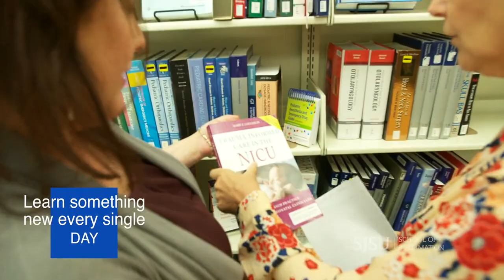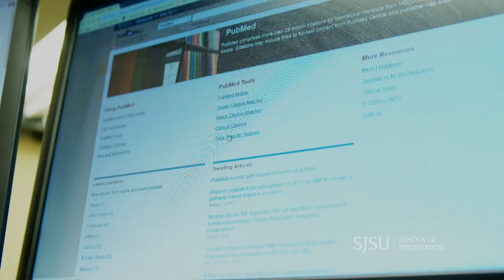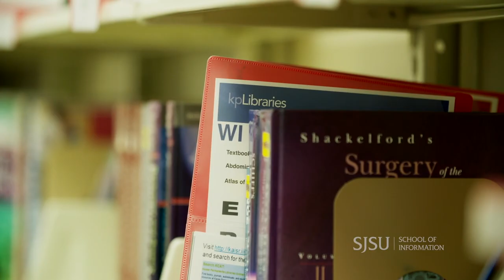MLIS: Medical Librarian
MLIS alumna Eve Melton has been working as a medical librarian for about 17 years now, and one of the many things she loves about her job is “that sense of a treasure hunt that every question leads you down a different path to maybe information you've never read before.” She talks about her rewarding career and how she "loved the program and the professors" at the iSchool.